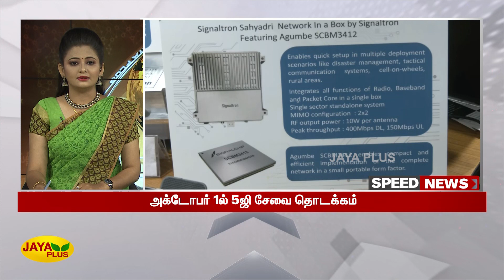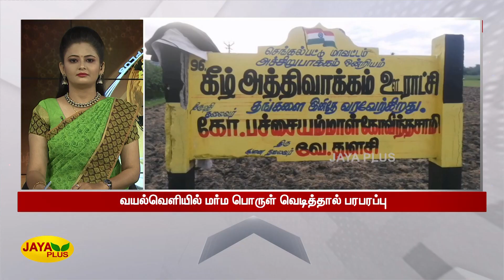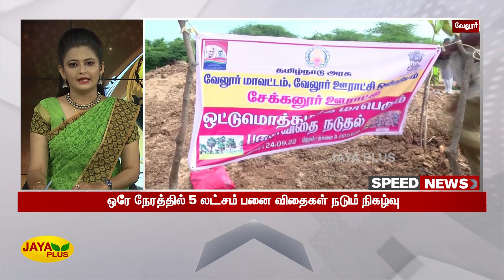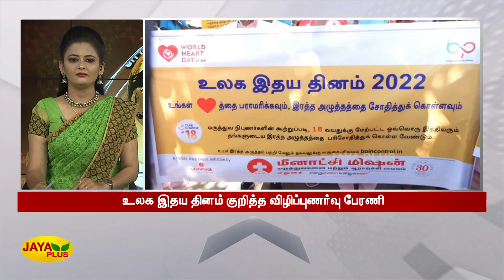விரைவுச் செய்திகள் | காலை 10 மணி | 25.09.2022 | Fast News | Speed News | Jaya Plus